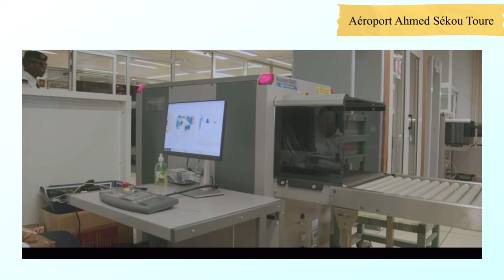Guinée 🇬🇳 Sécurité Nationale une préoccupation, (Aéroport Ahmed Sekou Toure)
La sécurité nationale de la Guinée, une préoccupation pour tous
Aéroport international Ahmed sekou Toure de Conakry
Nouveau Scanner a l’aéroport
Colonel Mamady Doumbouya